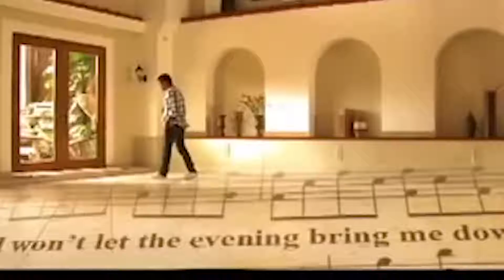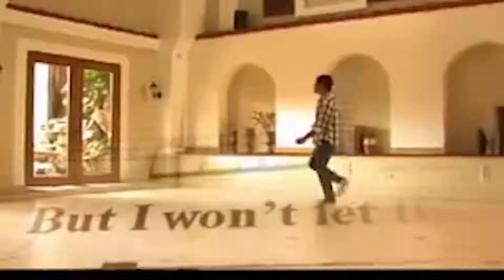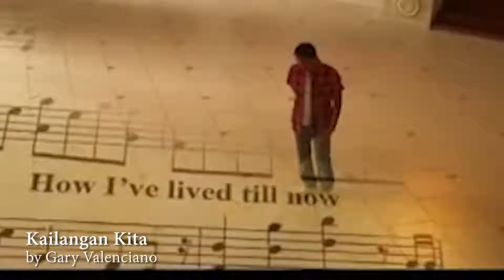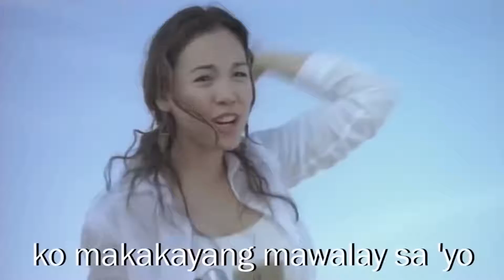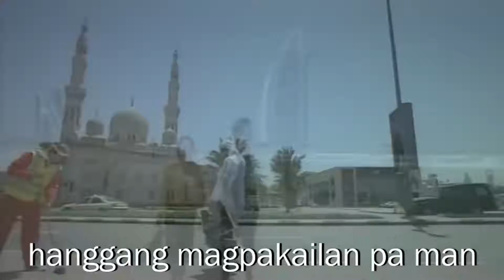GARY VALENCIANO-PLAYLIST 2021 HD non-stop songs....